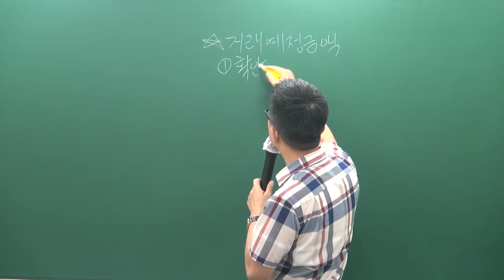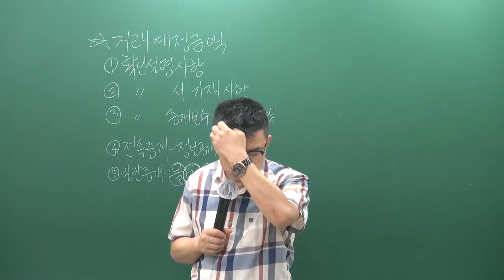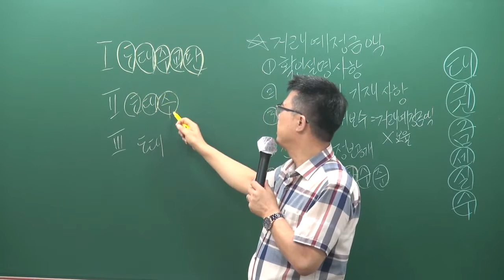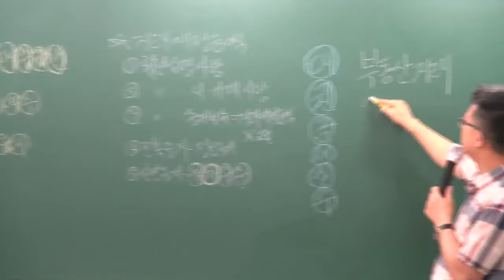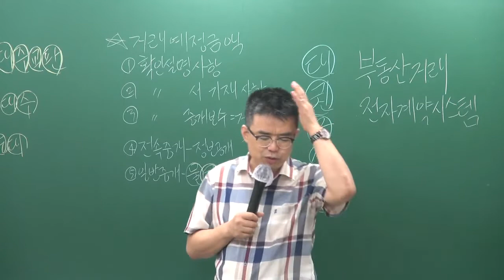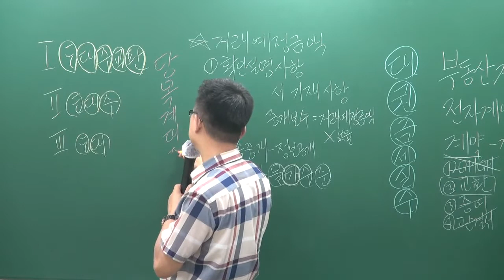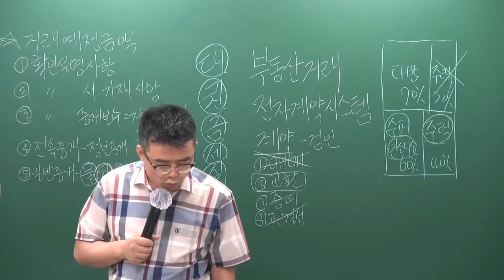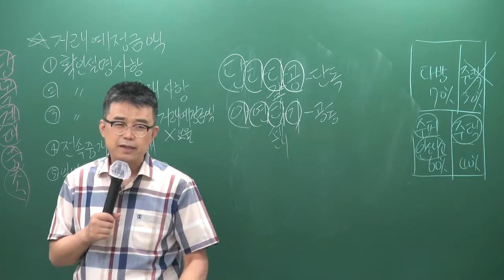[공전무] 2019년 공인중개사법령 및 중개실무 문제풀이 8-24